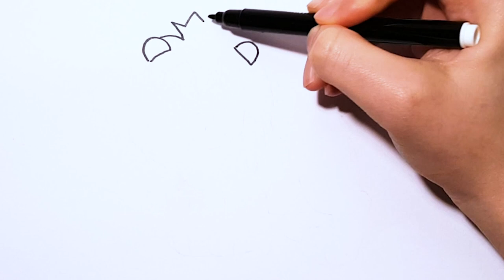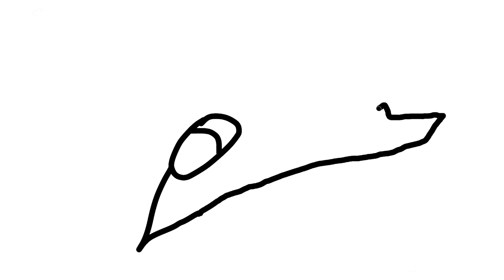How to Draw a Lion | Coloring for Kids | Drawing and Painting Animals Art